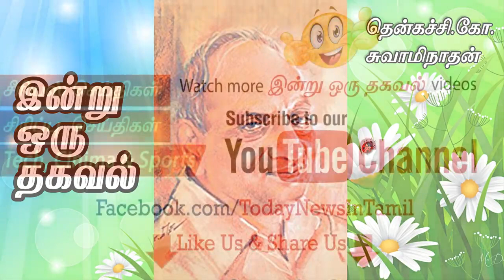100% சிரிப்பு கதைகள்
Thenkatchi KO.Swaminathan was a famous Orator. We never forget his indru oru thagaval program broadcasted nearly 14 years in All India Radio. He was published many books also in Tamil. He was host of the famous daily porgamme in "All India Radio" and the most popular as a story narrator. Name of the progamme is Indru Oru Thagaval. On daily there were across the Tamilnadu thousands of people wake up to listening his voice at every morning for many years. Lots people still like to listening his Indru Oru Thagaval programme. Thenkatchi Ko. Swaminathan was completed graduation in the agriculture department in Tamil Nadu Agriculture University Coimbatore. After that Swaminathan was worked at Agricultral department in few years as an Agricultural Extension Officer.Continuously 12 years he running this hit programme Indru Oru Thagaval in All India Radio from 1988. Mass Success of this programme by his a subtle sense of humour, communication skills and use of simple language. Now a days also his programme and stories is rolling out in online. Even now, lots of people like to listening his voice. Indru oru thagaval Thenkatchi ko Swaminathan short stories are always interesting amoung all ages. People want to listen indru oru thagaval in tamil program every day on their busy schudule. Here you can listen indru oru thagaval playlist of 31 short stories.

Lord Siva

Lord Murugan

om mama sivaya

tamil melody

whatsapp status

tamil love funny whatsapp s